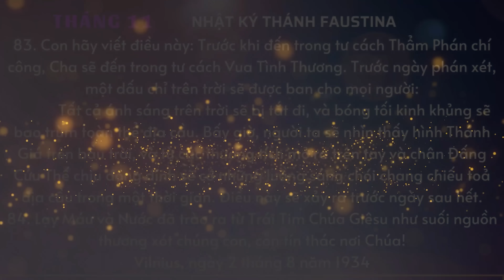Thánh Gioan Phanxico Regis | Thánh Emily Vialar | Thánh Đa | 16/06/2023